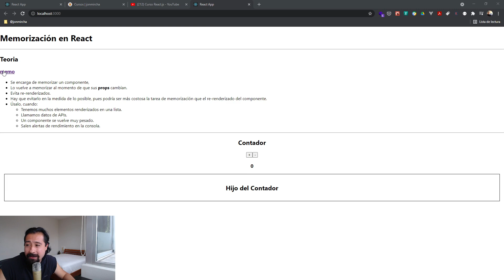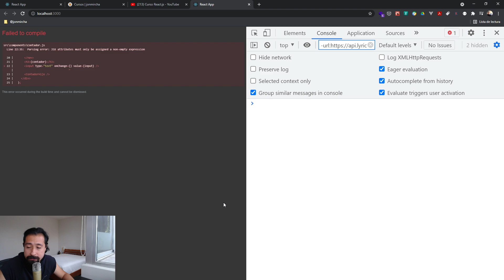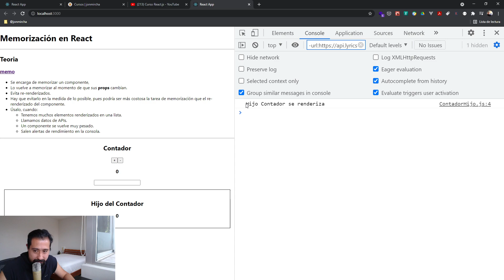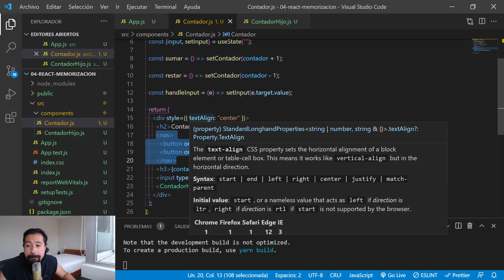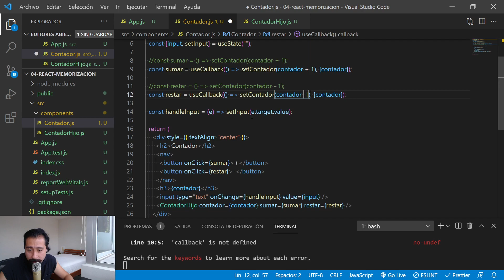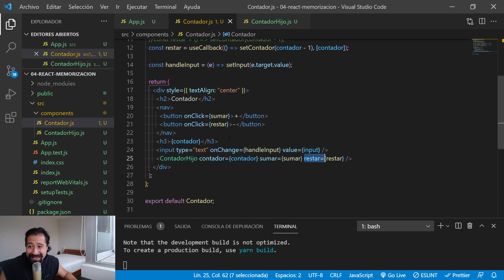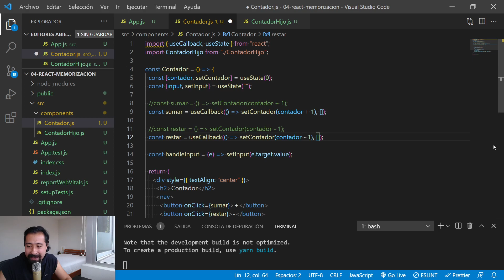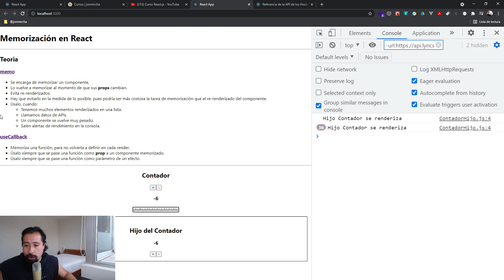Curso React: 73. Memorización ( useCallback ) - jonmircha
En este video seguimos con el tema de la Memorización en React y te enseño a usar el hook useCallback.

🎥 VIDEOS RECOMENDADOS